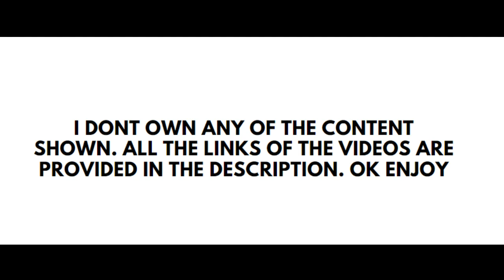THE RRR (NAATU) HYPE IS REAL!!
The NAATU-NAATU dance number form RRR movie is now viral across the globe. Here are some of the dance scenes from people around the world!
S.S. Rajamouli's RRR was released on 24 March 2022 in India and United States. Since it's release in Theatres and later on Netflix, popularity of RRR has expanded worldwide, mostly via Word of Mouth.  It is the first time, a modern Indian Film has been lauded by so many people outside of India. Here are some of the reactions snippets from the youtube.

I highly recommend everyone to watch full videos, and support the creators.

HIROMUNIERU
納豆に聴こえるインドダンス🇮🇳【Naatu Naatu DANCE COVER】 | RRR Songs NTR,Ram Charan 【Naattu Koothu、Naacho Naacho】

IGNORE-

rrr movie reaction, rrr , foreigners, rrr ss rajamoili, rrr reaction foreigners, rrr  review